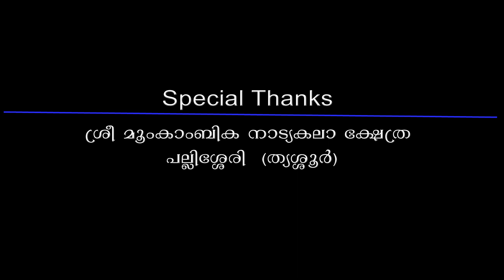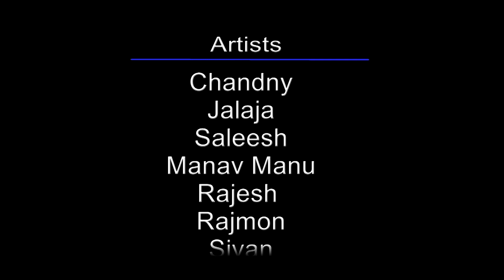GIRI THRISSUR MULTI LEVEL RELEASE RECORD PROJECT 3 THANKS NO THANKS ( 8157911183)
ഒരു കുഞ്ഞ് ജനിച്ചാൽ സ്വന്തം അമ്മയിൽ നിന്നും Feeding കിട്ടുക എന്നത് ആ കുഞ്ഞിൻറെ ഈ ജന്മത്തിലെ ഏറ്റവും വലിയ പുണ്യം ആണ്..

VIDEO COURTESY

SCRIPT & DIRECTION GIRI THRISSUR
PRODUCER RAJAN CALVARY
DOP  VISHNU SURYA
PRO JIJU PALLIPPURAM
EDITS GJ ENTERTAIMENTS

DUBB

SIMTHA SANKAR
JIJU
VASIM
BENNY
GIRI

CAST

CHANDINI
JALAJA
SALEESH
MANAV MANU
RAJESH
RAJMON
SIVAN